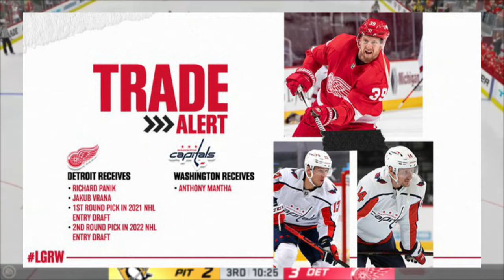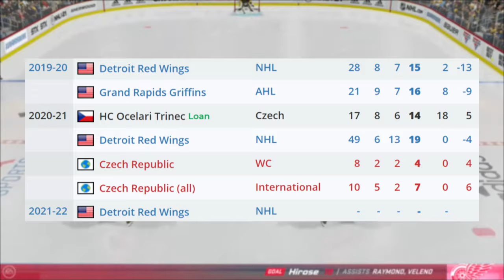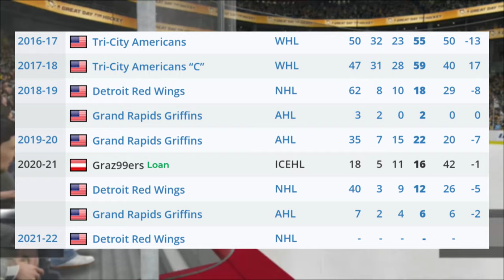Guessing Point Totals for Next Season!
How's it going fellow Detroit Red Wing's fans? Today we look at what the Red Wings point totals could look like!

Personal